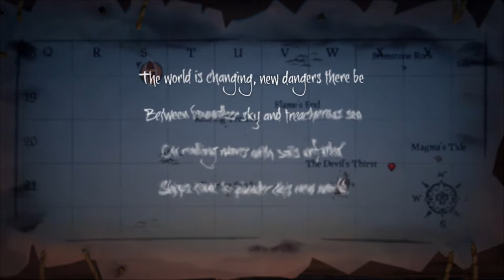Sea of Thieves MaP trouble